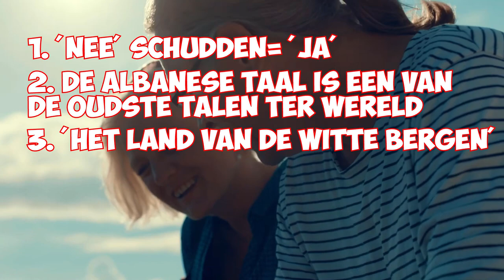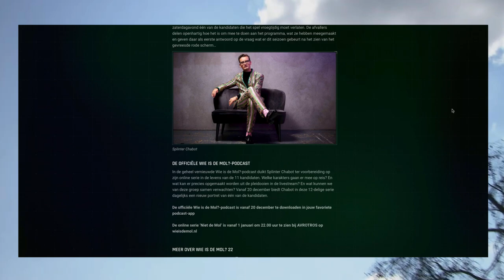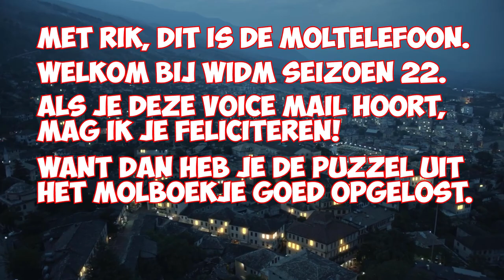GEHEIM BERICHT IN MOLBOEKJE?? IS DE MOL AL BEKEND? | Breaking MOLnieuws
In deze video:
Bespreken we het aangekondigde land, de podcast van WIDM en de veranderingen daarvan, de nieuwe online serie en meer over het volgende seizoen!

Over mij:
Ik ben widm_pro en ik hou ervan om iedereen mijn kijk op de widm seizoenen te laten zien. Ik upload op dit kanaal vooral het WIDM Journaal waarbij alle informatie die JIJ nodig hebt te zien is! Daarnaast zijn er nog losse video's over de afleveringen! Leuk dat je kijkt!!

Doneren?
(Onder de 18? Vraag het aan je ouders!)

Mijn Apparatuur:
Computer: MacOS High Sierra 21,5 INCH
Edit Programma: HitFilm Express
Microfoon: Rode NT-USB
Thumbnails/Lay Outs: Adobe Photoshop

WIDM_Pro